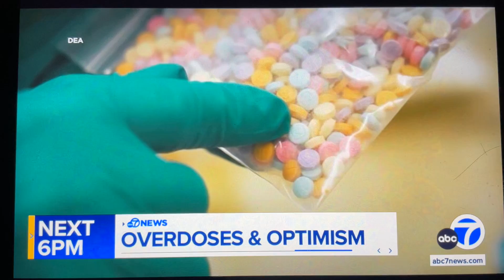KGO ABC 7 News at 6pm open September 16, 2024